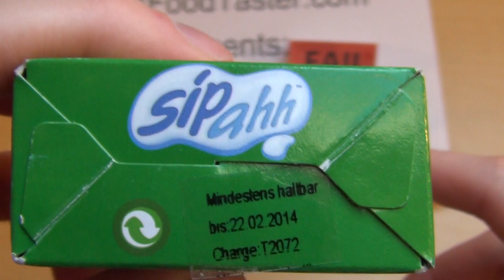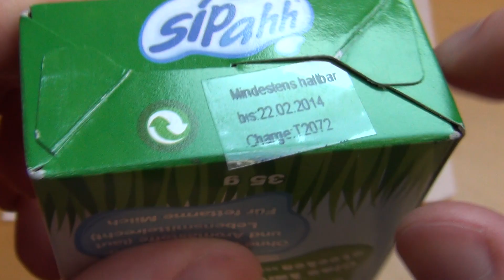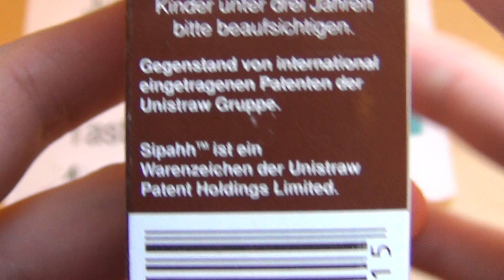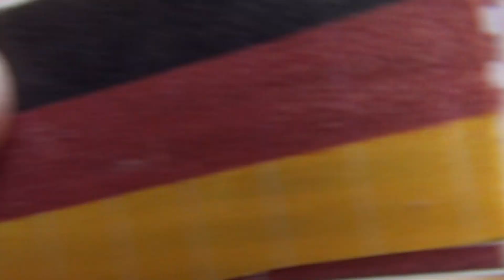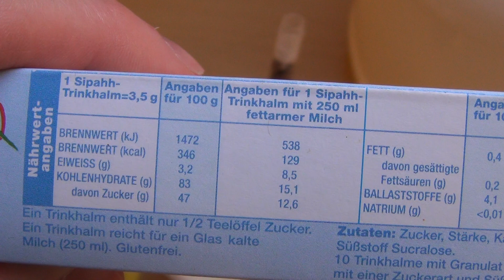sipahh Trinkhalme Schoko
This is a high innovation junk-food product.